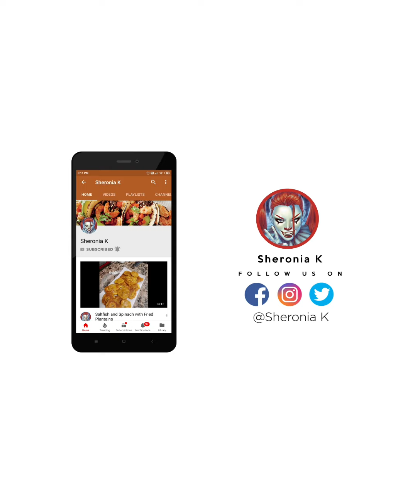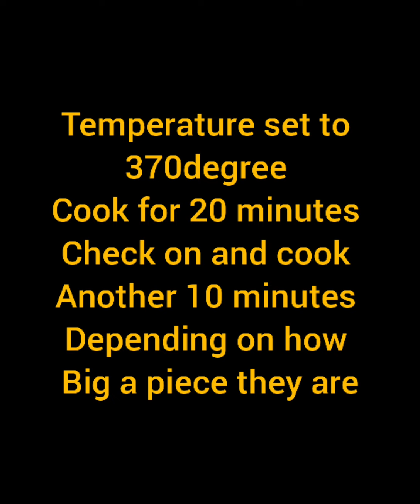Homemade BBQ Sauce. Air Fried Chicken with a Simple Salad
Homemade BBQ Sauce

Ketchup
Brown Sugar (I had to substitute)
Vinegar
Paprika
Mustard
Crush Red Pepper
Honey
Garlic Powder
Onion Powder

Chicken (any part)

Simple Salad

Romaine Lettuce
Spinach
Carrot